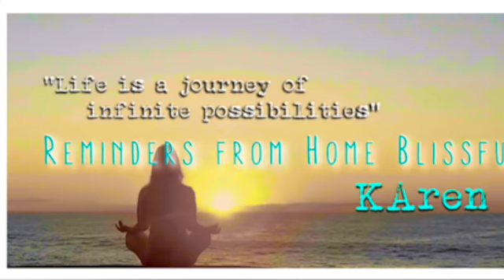✨Soul Agreements. Do We Plan Our Life Challenges? Robert Schwartz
Appreciate KAren's work on ATP Media Awakening Consciousness?
Please support us, you can share your love on this THANK YOU 💖 🙏

                                SHINE YOUR LIGHT Brightly

KAren is a spiritual Teacher and Medium who helps you align with your Soul's calling. and download her free report '10 Top Ways to Lasting Happiness'